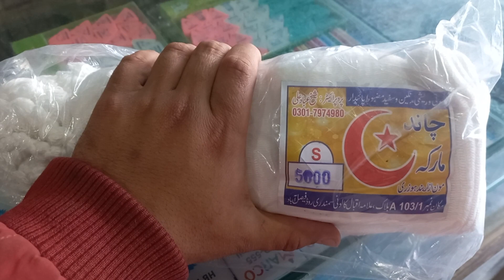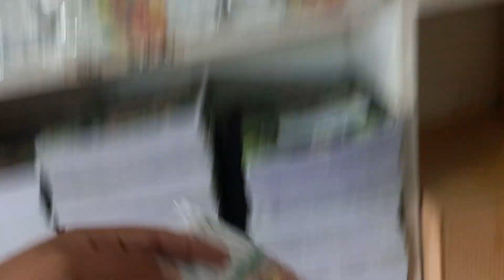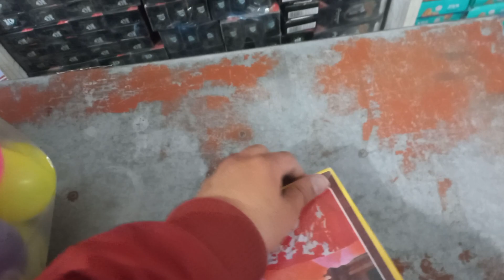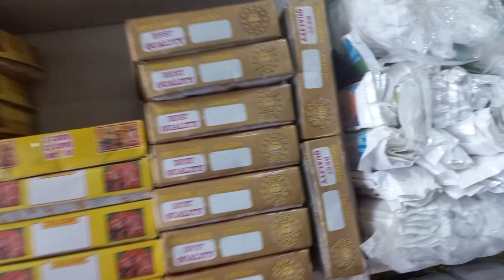nara nara lasting babylastik lasting wholesaleshope Wholesaleslatest Newwholesaler